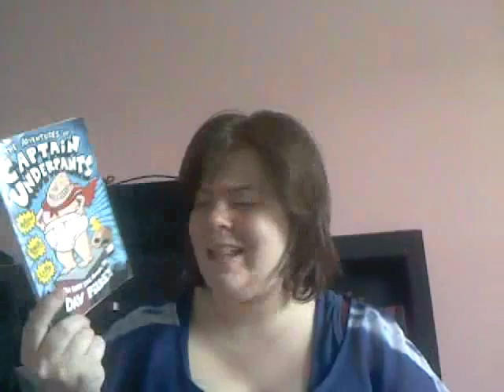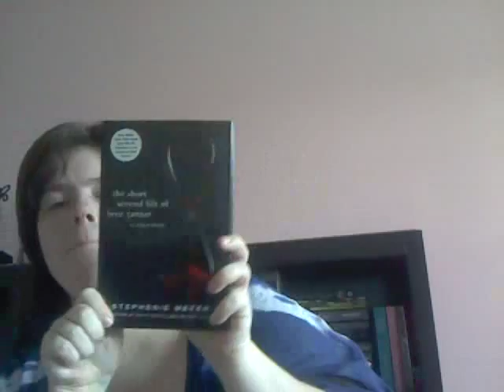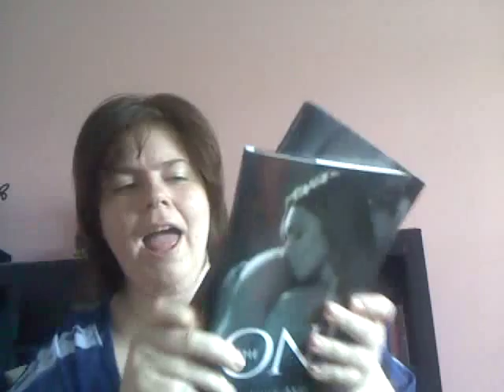Summer Cramathon TBR!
SUMMER CRAMATHON DATE:
July 10th at 12 AM midnight (your time zone) - July 13th at 11:59 PM (your timezone)

CHALLENGES:
1. Read a children's book: The Adventures of Captain Underpants by Dav Pilkey
2. Read a hardback: The Short Second Life of Bree Tanner by Stephenie Meyer
3. Read 2 books in 24 hours: Don’t Know yet
4. Read a graphic novel: Not Doing
5. Read a book written in verse: To Be Perfectly Honest by Sonya Sones
6. Read a novella: The Short Second Life of Bree Tanner by Stephenie Meyer
7. Read 5 books total: The Adventures of Captain Underpants by Dav Pilkey, The Short Second Life of Bree Tanner by Stephenie Meyer, To Be Perfectly Honest by Sonya Sones, The One by Belle Ami, and The One and More by Belle Ami